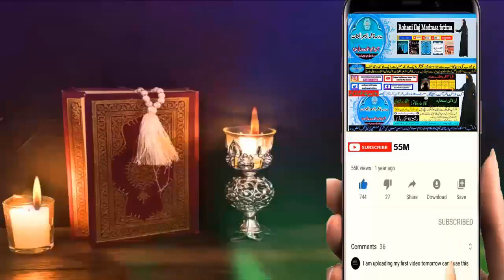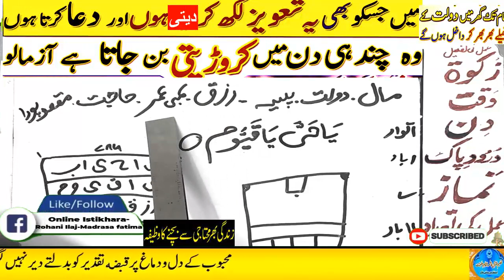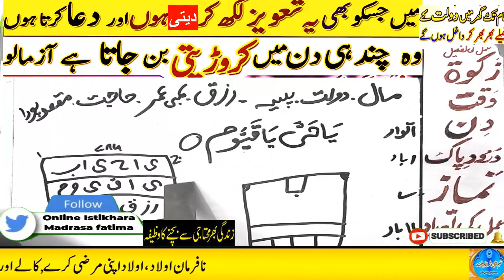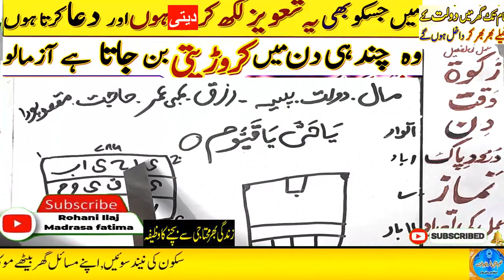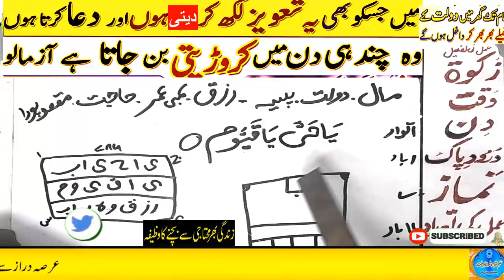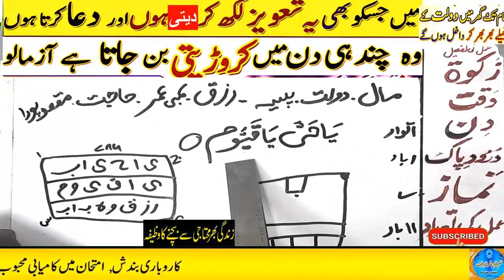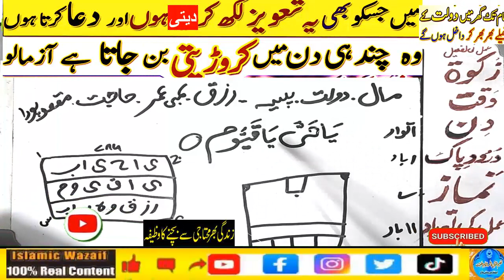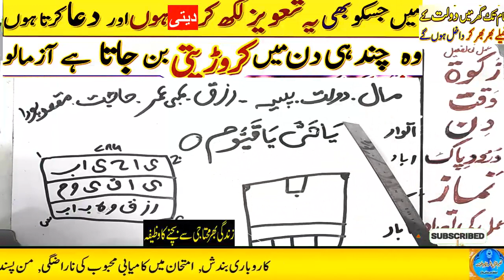powerful wazifa for job, jaldi nokri hasil karne ka wazifa,jaldi nokri milne ka wazifa,nokri hasil k